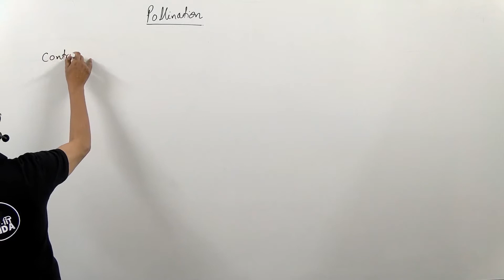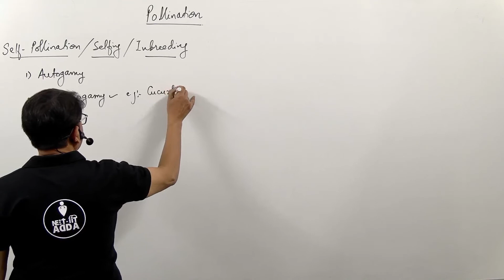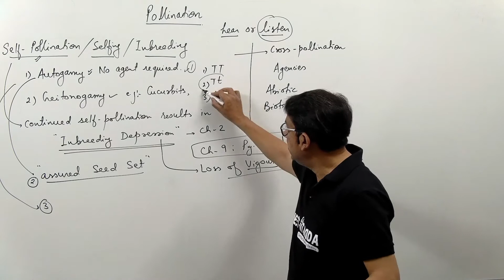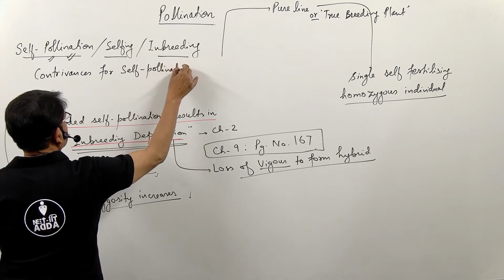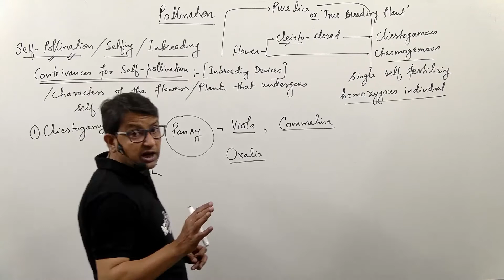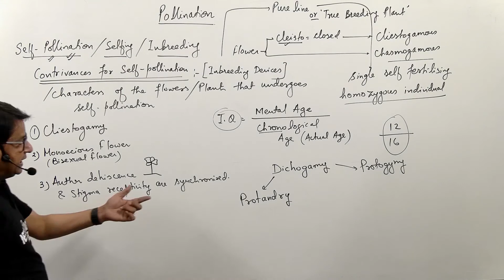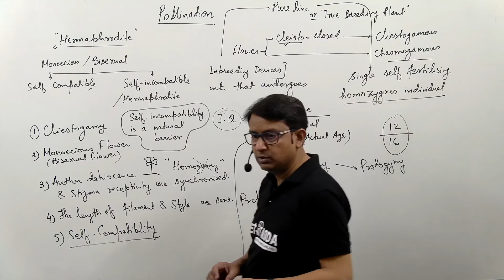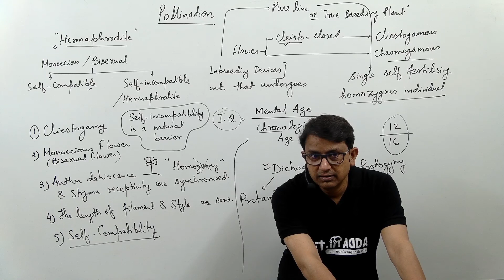Sexual Reproduction in Flowering Plants Class 9 (Ch - 2) | Biology Class 12th | NEET-IIT Adda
Class 9 | Sexual Reproduction in Flowering Plants (Ch - 2) | Biology Class 12th | NEET-IIT Adda

This is Class-9 of Sexual Reproduction in Flowering Plants.

DM sir will teach you every concept of this topic from core.

Watch this video till the end and do let us know your views about this video in the comment section below.